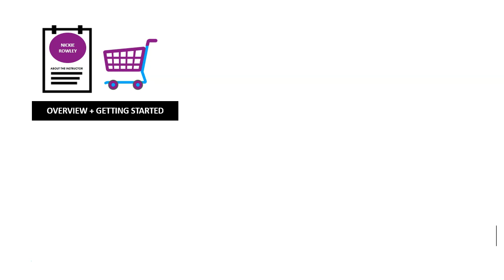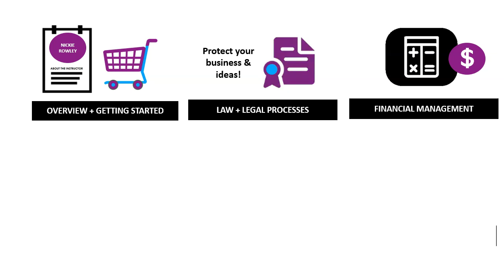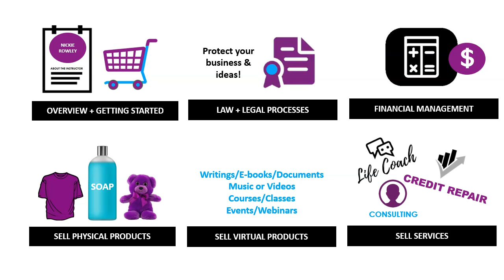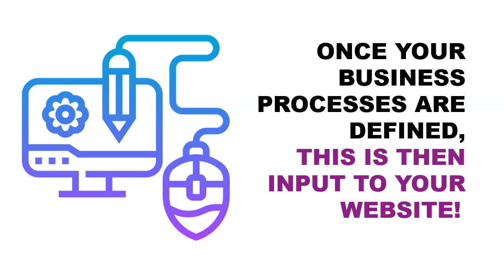Online Business / E-Commerce Business Master Course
Have you ever thought of an item or service to sell and thought...why not sell this online? Why not have an online business...this could be for me? OR Just wanted to know how you would run an online business before you've even identified what to sell...THIS COURSE IS FOR YOU!

It's a step by step process that showcases HOW TO BE A SUCCESSFUL ONLINE BUSINESS OWNER. I just don't discuss having a website...but the business processes that feed into yur website that creates a strong business foundation so you could get SALES, LEADS, and CONNECTIONS!

NEED A CUSTOM WIX WEBSITE MADE